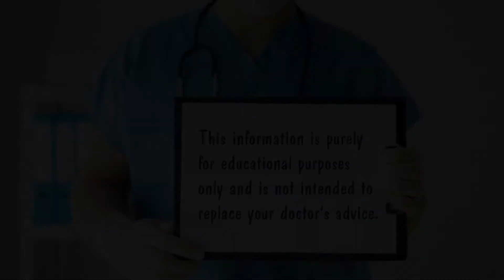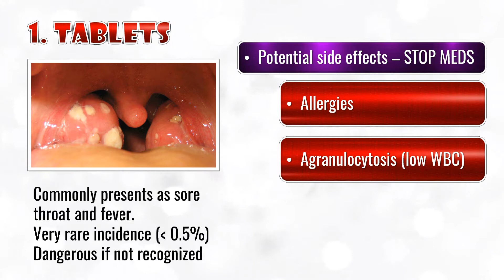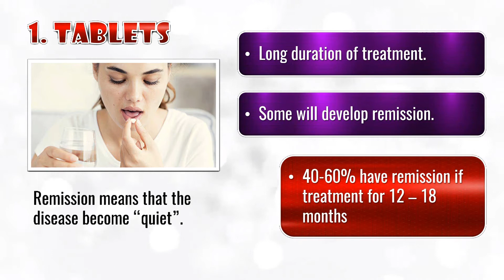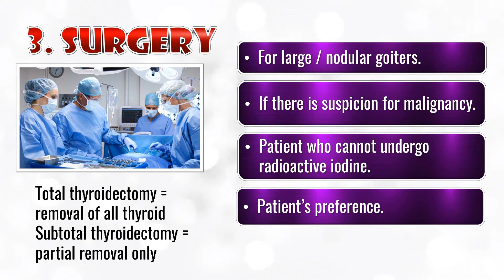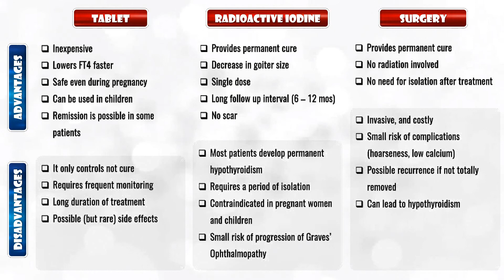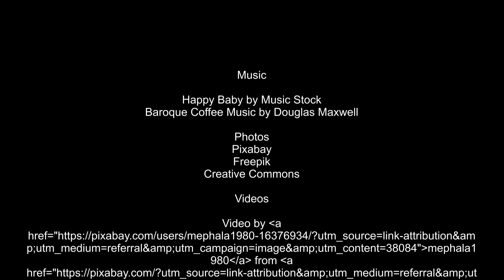# 82 TREATMENT OPTIONS FOR HYPERTHYROIDISM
Hyperthyroidism is a serious medical condition that can lead to a variety of complications or even death if left uncontrolled.  Treatment options available include anti-thyroid drugs, radioactive iodine and surgery.  Several factors will be considered in choosing the right treatment of the patient.

Prevalence of hyperthyroidism in the Philippines 0:24
Symptoms of hyperthyroidism 0:39
Anti-thyroid drugs 1:07
Radioactive Iodine 2:04
Surgery 2:51
Advantages and Disadvantages of each treatment 3: 11